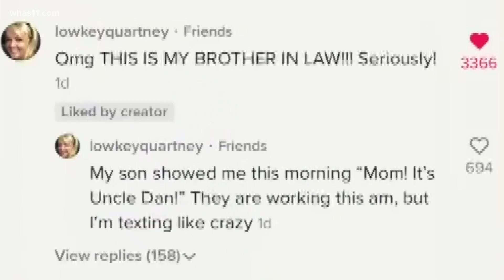NC TikTok star finds phone at the bottom of lake, internet helps find owner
Alex Presley, 25, from Cornelius was scuba diving in Lake Norman when he found a cell phone that, after days in rice, still worked.

He then set off on a mission to find the owner.

Presley quickly shot into TikTok fame with videos of his family competing in hilariously unique games, dubbed the "Quarantine Olympics."

But he posted a different kind of video last week.

"So I’m scuba diving in Lake Norman," he said in the video, which was seen more than 1.5 million times. "I found this, a brand new iPhone 11 sitting in the mud...the phone was locked but the background looked like a photo of him with his two daughters so TikTok do your thing, blow up this video let’s find who owns it!"

And in true viral video fashion, they did.

“I went to bed, I woke up less than 10 hours they already figured out what it was," Presley said.

Turns out Dan Nocella lived right up the road. He and his daughters met Presley to get the phone back.

“All these months later, there's my phone," Nocella laughed, saying he lost the phone to the lake in July.

"A day on the lake with friends on a boat and jumped in the water. I didn't even realize I had the phone in my pocket," Nocella recalled.

Presley said he was shocked the phone turned on after only a few days in rice.

"I mean, I found it like 25 feet," he said. "It was under dirt, and it looked like it had been the case was all molded up."

But alas, technology once again proved its strength, in more ways than one.

“TikTok did their thing," Presley said. "We can all get some good karma going into 2021, it was a rough year.”

Nocella said the simple act of kindness blew him away.

“Just the fact of him doing that," he said, "and then following through on it, and you know, wanting to give something back to somebody, that was awesome."

"And you know, now my wife gets a new phone," he laughed.

 Dan said he's also excited to get back the family photos he thought he’d lost. That is, once he figures out how to unlock it.

 “Well, I can't get past this screen because I don't remember the passcode,” Musella admitted with a laugh.

“I've had to change it like two or three times since then! I'm probably just going to take it to the AT&T store, have them help me restore it,” he said.

 A near-perfect end to a wild story, that turned "Uncle Dan" into a TikTok fan.